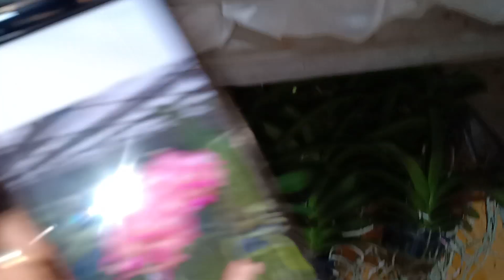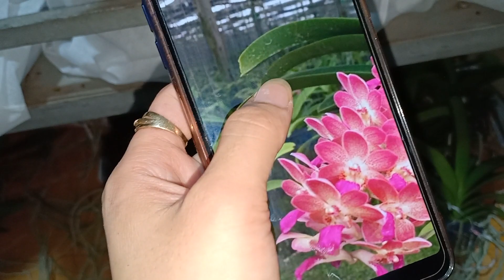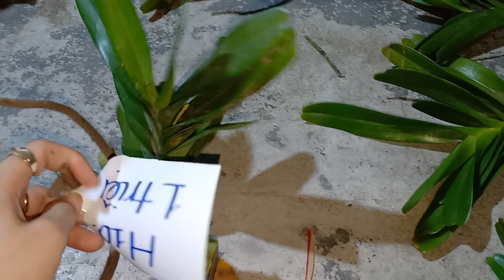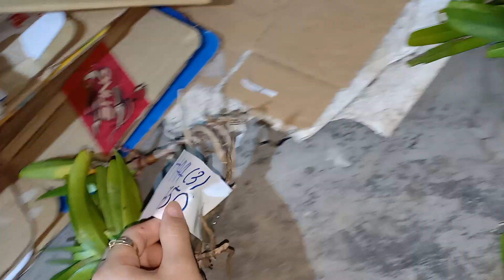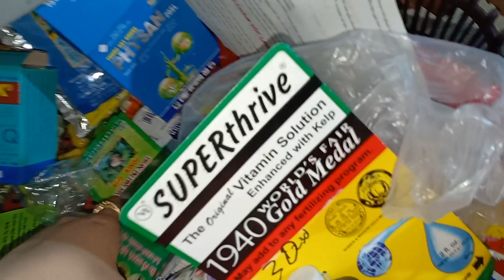TỐI 11/8 ĐAI TRÂU RỪNG SLL,NHẠN T8,ĐƠN CAM NBAN, VŨ NỮ CÁ MẬP,DENRO XUÂN.LH 0393998895/0966121377